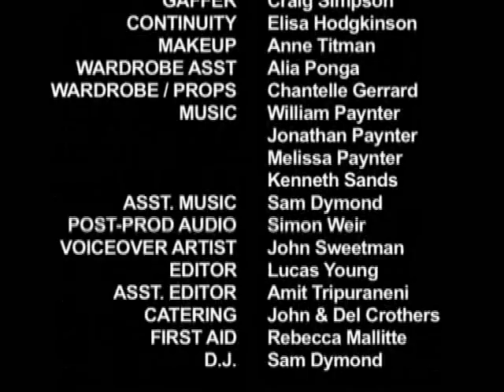Crusaders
Crusaders was made as part of the New Zealand 48 Hour Film competition in 2004. The genre was "buddy flick". This short tells the story of Zoe and Trenton, fellow sci-fi fans desparate to meet their idol at a Science Fiction convention. Just how far will they go? The required line was "Do you mind if I have the last one", the required character was Jesse McLeod, has-been. The required prop was ice.

Talus Films Ltd
Writer/Director/Editor: Lucas Young
Producer: Tracey Wheeler
D.O.P.: Bevan Crothers
Camera: Kenneth Sands
Camera Assist: James Ferguson
Audio Recordist: Graham Wallace
Makeup: Anne Titman
Wardrobe: Chantelle Gerard
Asst. music & DJ: Sam Dymond
Audio Post Production: Simon Weir
Voiceover: John Sweetman
"Trenton Weekes": Matt MacDougall
"Zoe Waldvogel": Louise Harris
Jessie McLeod/Gary Clovis: Kier Robertson